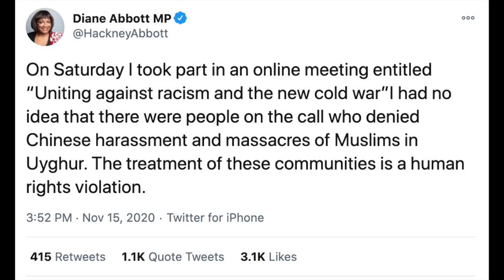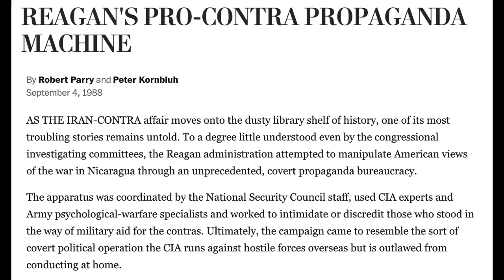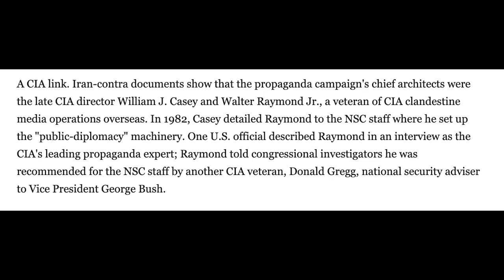Psychological Warfare & Anti《insert enemy here》Propaganda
A quick chat about state sponsored propaganda and psychological warfare contextualised with yesterdays propaganda against multiple countries and today's anti-China propaganda.